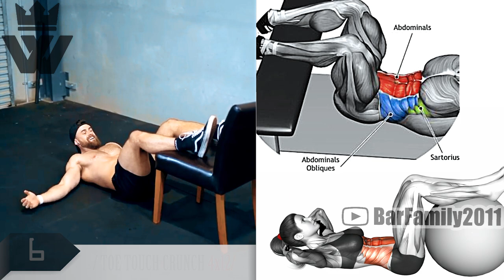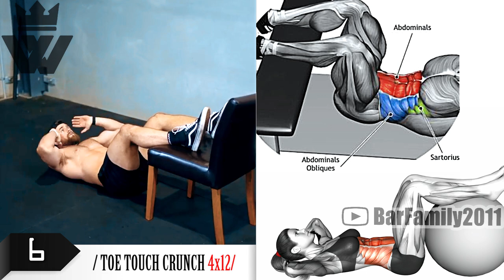How To Build Your Muscle Fast and Lose Fat (15 Exercises)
0:00 go
0:10 med ball crunch 3x10
0:30 lunge jumps 4x15
0:45 burpees 4x10
1:12 med ball russian twist 3x20
1:33 hyperextension 4x15
2:02 toe touch crunch 4x12
2:32 humanflag & swiss ball leg raises 4x12
3:19 reverse grip pull-up 3x12
3:32 banded wood chops  3x15
3:50 pull-up back 3x12
4:07 incline push ups 4x12
4:37 skull crushers 4x10
5:00 swiss ball crunch 4x10
5:24 triceps dips 3x10
6:02 seated dips 4x15

Track: Albert Ugarph - I’m Sorry